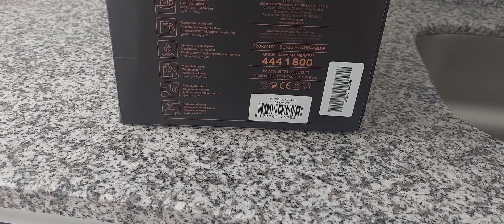Arzum OKKA Minio Türk Kahvesi Makinesi - Dreamline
Güç : 480W
Patentli Yıkanabilir Cezve : Var
Ağır Ateşte İdeal Pişirme : Var
Fincan Kapasitesi : 4
Taşma Önleyici Sistem : Var
Sesli Uyarı Sistemi : Var
Işıklı Uyarı Sistemi : Var
Emniyet Sistemi : Var